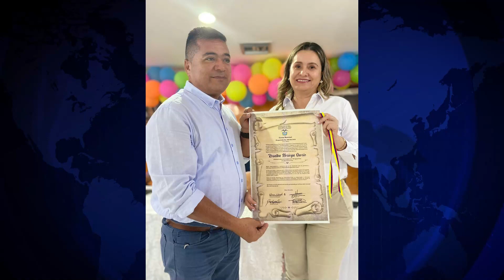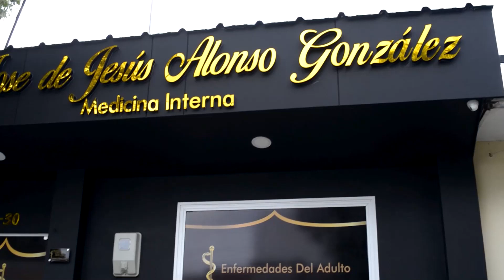DIEZ MUJERES RECIBIERON RECONOCIMIENTO DEL CONCEJO DE AGUACHICA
Diez mujeres recibieron reconocimiento del concejo de Aguachica, proposición fue presentada por la edil Marcela Peña.